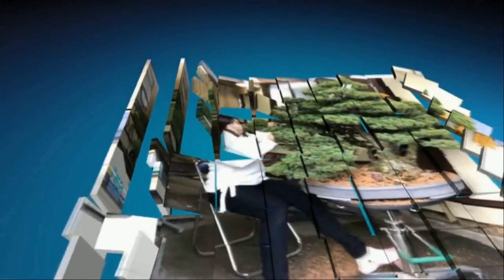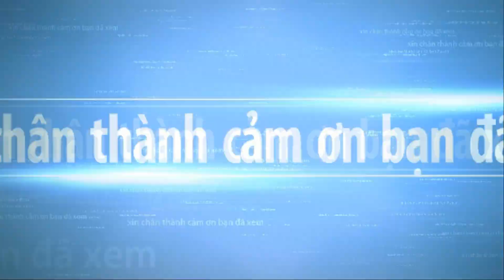Japanese small bonsai exhibition part 3